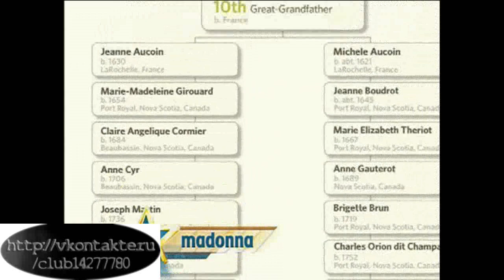[720i-Upscale].Madonna - Interview (Part 2) - 03.30.10 (Access Hollywood) - VideoMan.avi